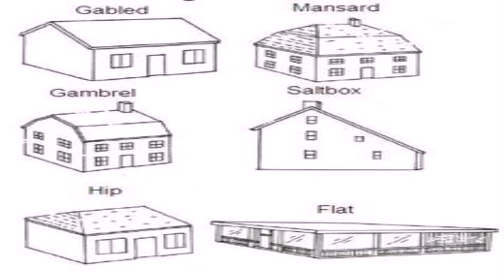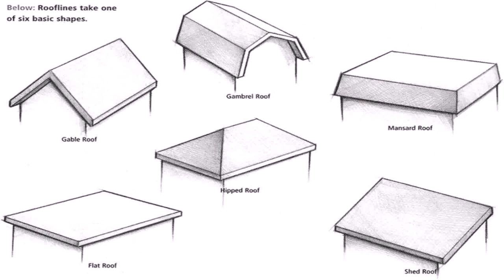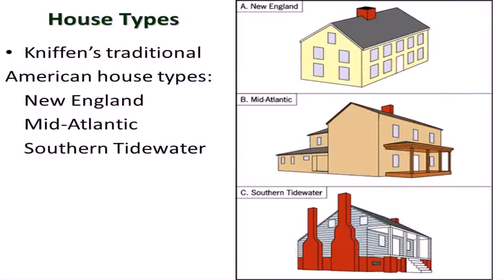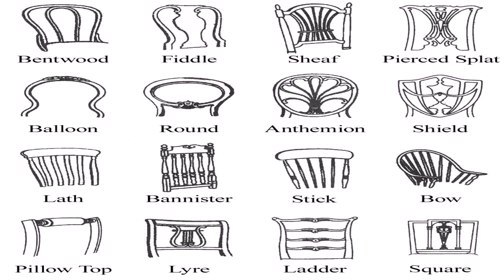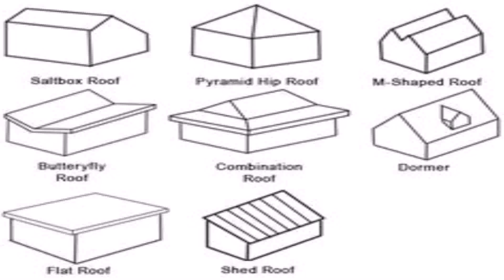Different House Style Types (see description) (see description)